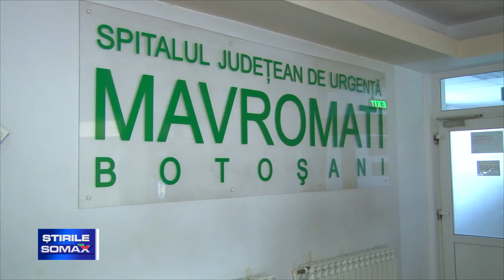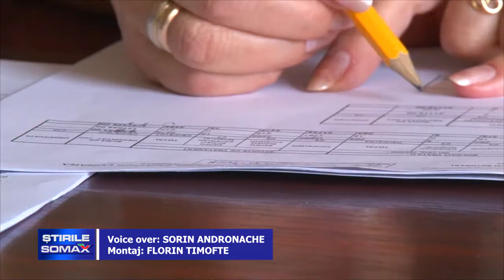06 11 NEREGULI DEPISTATE DE CAS